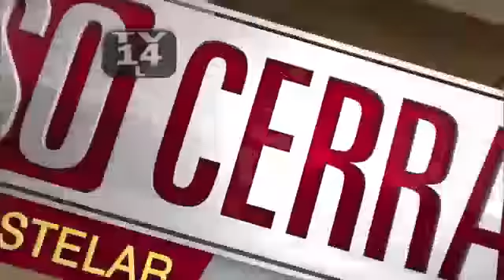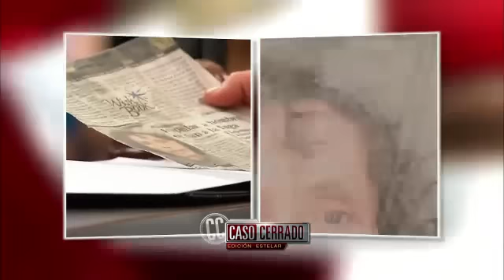Miercoles 10 de Octubre 2012 Caso Cerrado Edicion Estelar Parte 3 de 5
La invasión de la chincha & El testigo me acuchillo.